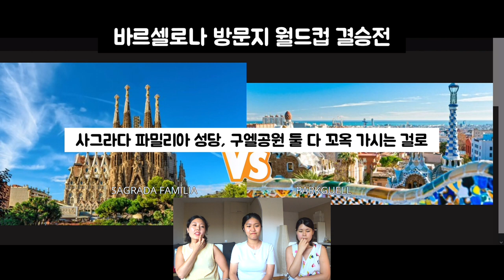바르셀로나, 여긴 꼭 가야지! 방문지 월드컵! │[바그녀]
안녕하세요! 지노&아나&아리 입니다!
오늘은 지난 영상에 이어서 바르셀로나여행 할때
"꼭" 방문해야하는 방문지 월드컵을 촬영했어요!
모든 곳을 다 가볼 수 있다면 너무 좋겠지만.. 아닐때도 있쟈냐여!?
재미로 해보는 바르셀로나 방문지 월드컵 시작합니다!

인디고트래블 공식홈페이지에서는 현재
[가우디 투어]가 전대미문의 할인가!
게다가 야경투어까지 50%할인하고 있으니 구경오세요!